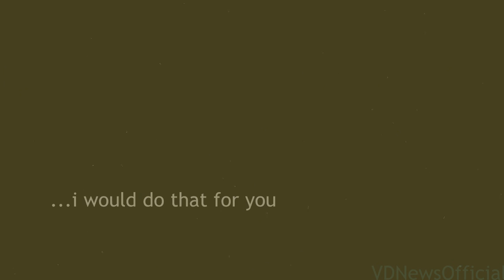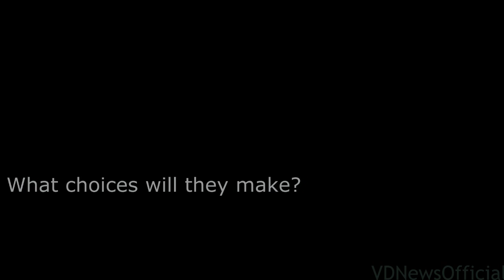TVD // Requiem of a Dream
STORYLINE: Elena has to chose. Alaric needs to trust Meredith. Klaus fights against the whole world. Elijah comes back. Rebekah and Esther will join the team. Tyler has to be strong. Whats going to happen tomorrow? What choices will they make?
made by Yasmin